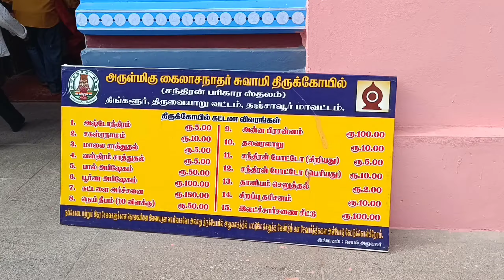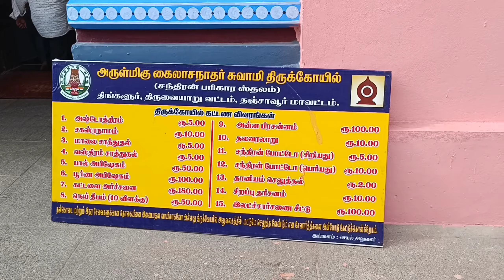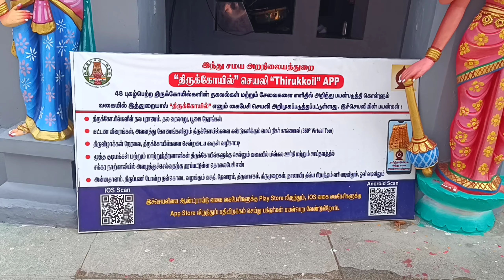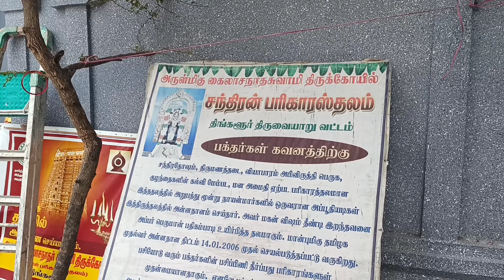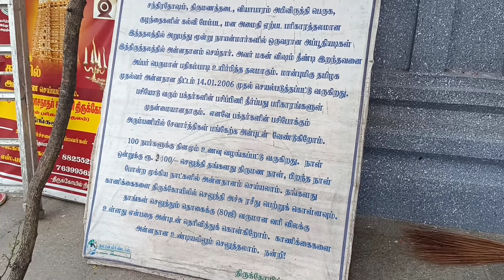திங்களூர் கைலாசநாதர் | சந்திரன் பரிகார தலம் | அன்னப்பிரசனத்திற்குரிய தலம்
அருள்மிகு ஸ்ரீ கைலாசநாதர் திருக்கோவில்,
திங்களூர்,
திருவையாறு வட்டம்,
தஞ்சாவூர் மாவட்டம்.

நவகிரகங்களில் ஒன்றான சந்திர பகவான் அமைந்துள்ள கோவில்.

தமிழகத்திலேயே அன்னப்பிரசனம் செய்வதற்கு புகழ்பெற்ற திருக்கோவில்.

Timings:
Morning : 06.00Am - 12.00Pm
Evening : 04.00Pm - 08.00Pm